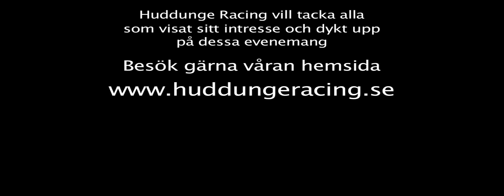Huddunge Racing isåka 2011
Thanks to all who participated in our meetings this winter! Huddunge Racing have arranged meetings where cars, motocross, snowmobiles, quads, military trucks, go-cart and kicks where involved. We look forward to this summer's adventure, for more information please visit the